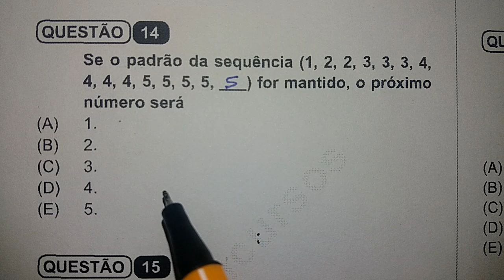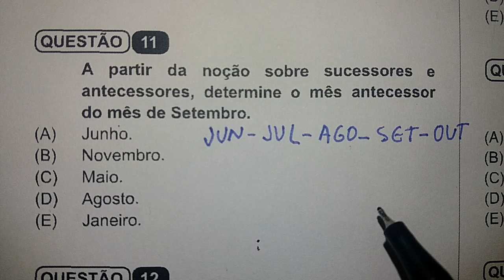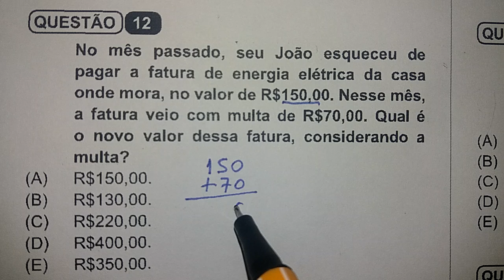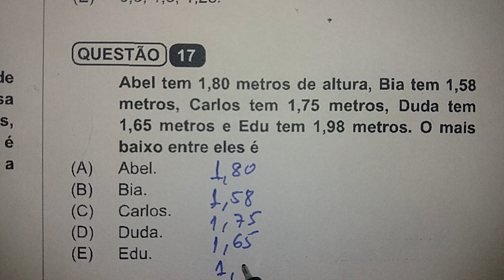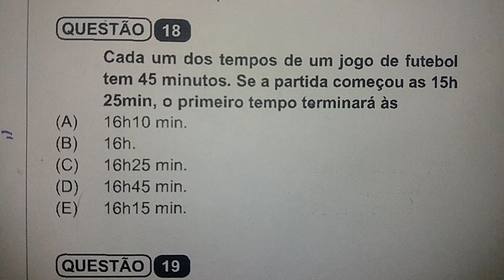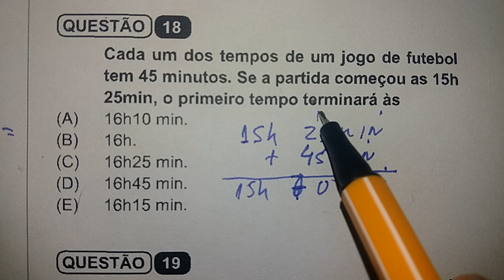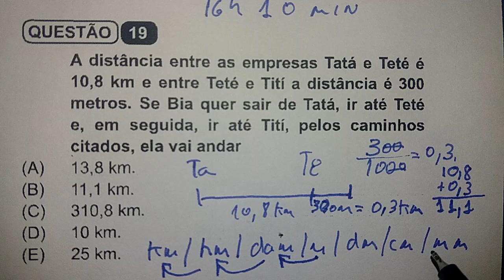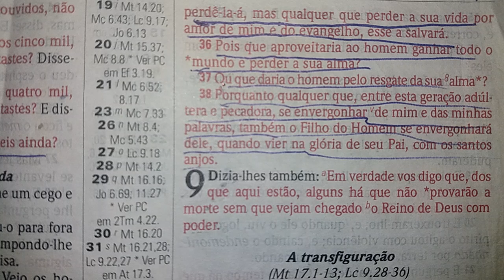8 QUESTÕES DE MATEMÁTICA BÁSICA RESOLVIDAS EM 10 MIN PRA VOCÊ CONCURSEIRO 03/10/2019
QUESTÃO 11. A partir da noção sobre sucessores e antecessores, determine o mês antecessor
do mês de Setembro.

QUESTÃO 12. No mês passado, seu João esqueceu de pagar a fatura de energia elétrica da casa
onde mora, no valor de R$150,00. Nesse mês, a fatura veio com multa de R$70,00. Qual é
o novo valor dessa fatura, considerando a  multa?

QUESTÃO 13. O dobro do triplo da metade de 10 é

QUESTÃO 14. Se o padrão da sequência (1, 2, 2, 3, 3, 3, 4, 4, 4, 4, 5, 5, 5, 5, ___) for mantido, o próximo número será

QUESTÃO 16. Assinale a alternativa em que os números estão dispostos do menor para o maior.

QUESTÃO 17 Abel tem 1,80 metros de altura, Bia tem 1,58 metros, Carlos tem 1,75 metros, Duda tem 1,65 metros e Edu tem 1,98 metros. O mais

QUESTÃO 18.  Cada um dos tempos de um jogo de futebol  tem 45 minutos. Se a partida começou as 15h  25min, o primeiro tempo terminará às
(A) 16h10 min.    (B) 16h.     (C) 16h25 min.    (D) 16h45 min.   (E) 16h15 min.

QUESTÃO 19.  A distância entre as empresas Tatá e Teté é 10,8 km e entre Teté e Tití a distância é 300 metros. Se Bia quer sair de Tatá, ir até Teté e, em seguida, ir até Tití, pelos caminhos
citados, ela vai andar
(A) 13,8 km.          (B) 11,1 km.        (C) 310,8 km.       (D) 10 km.    (E) 25 km.